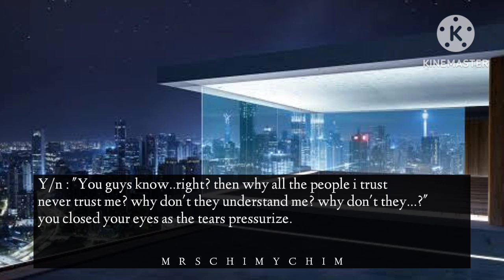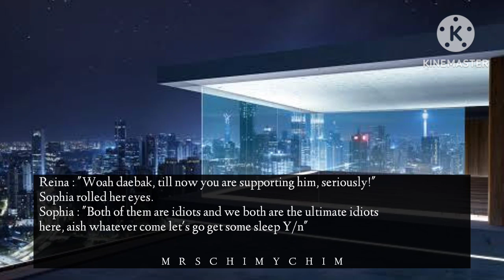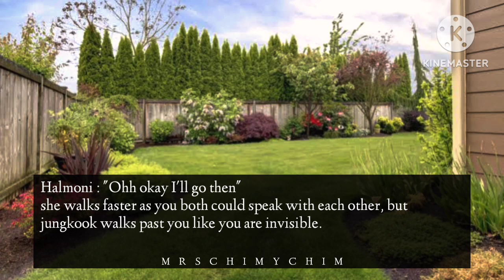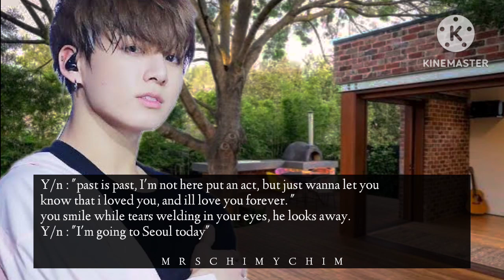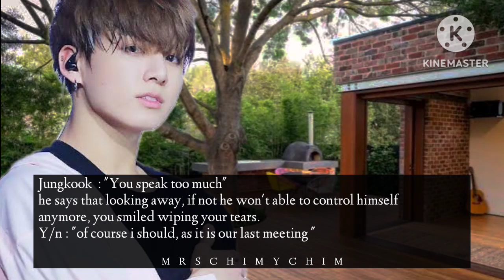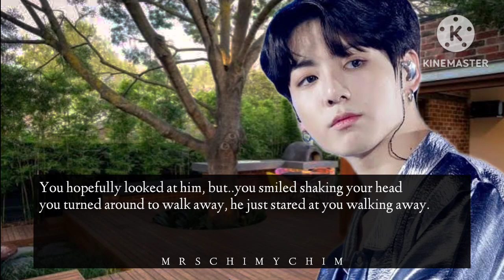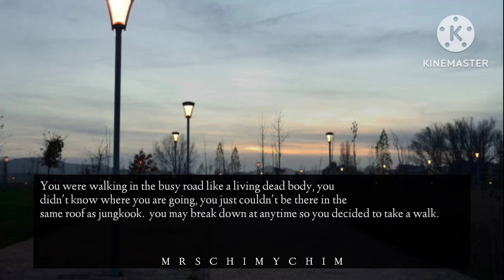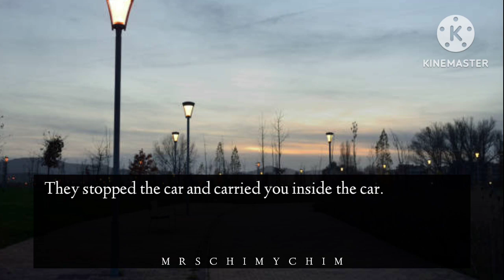𝐖𝐇𝐄𝐍 𝐓𝐇𝐄 𝐃𝐀𝐍𝐆𝐄𝐑𝐎𝐔𝐒 𝐂𝐎𝐋𝐃 𝐌𝐀𝐅𝐈𝐀 𝐅𝐄𝐋𝐋 𝐈𝐍 𝐋𝐎𝐕𝐄 𝐖𝐈𝐓𝐇 𝐘𝐎𝐔 𝐀𝐓 𝐅𝐈𝐑𝐒𝐓 𝐒𝐈𝐆𝐇𝐓 || [J. JK FF #16]